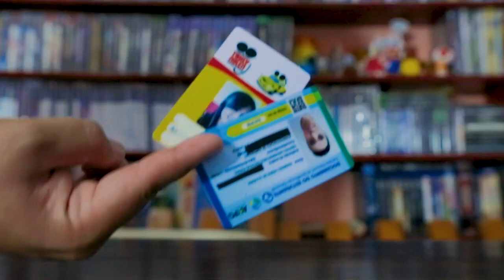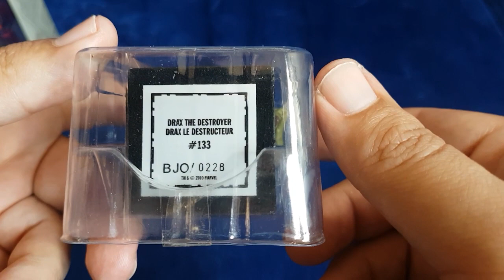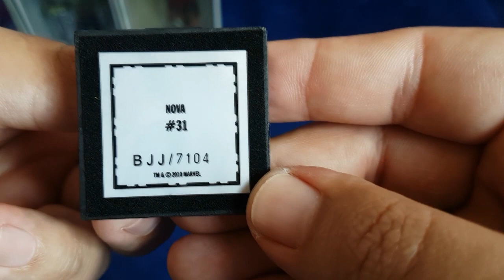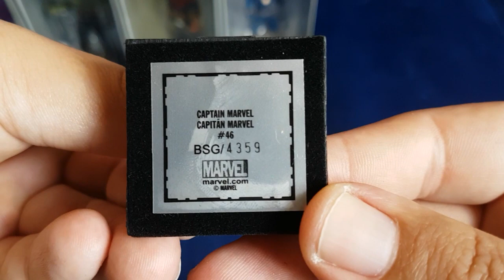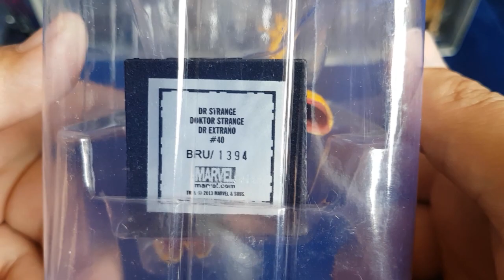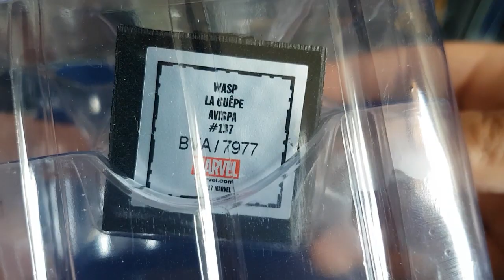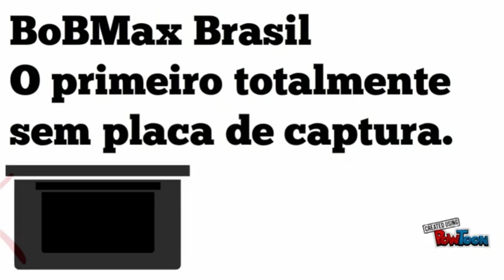MINIATURAS ALIADOS VINGADORES GUERRA INFINITA MARVEL EAGLEMOSS